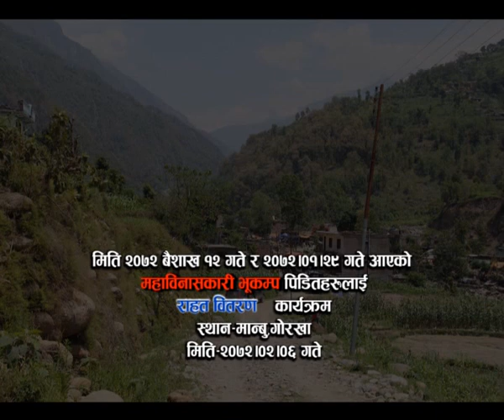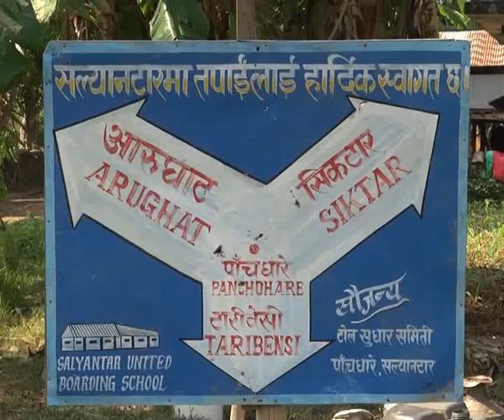Relief provided to victims of earthquake in Gorkha District